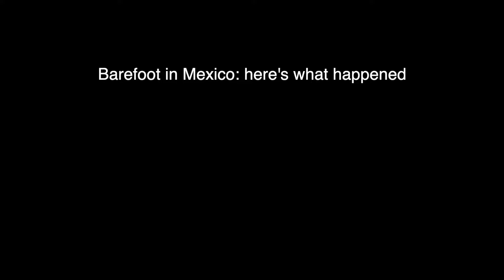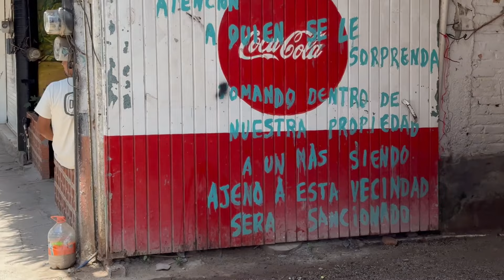Gone BAREFOOT in Mexico: RVing Alaska to Argentina In A Camper Van | Barely Squeakin' By | EP 9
Would you go BAREFOOT in MEXICO? Doing something you’re afraid of is never easy. Today we challenge ourselves by going barefoot like the locals. We hash out the pros and cons of going without shoes without telling one another beforehand. On this Pan American Highway adventure we made a pact to always say “yes” when confronted with an invitation, an obstacle or a fear. Say yes and commit to the journey. We have loved staying in San Pancho even though we are parked in a RV junkyard. Goes to show you don’t need to pay for fancy things to have thrilling experiences.

If you’re new here we’re Jason and AuBrey. We’ve been full-time traveling for 3 years now. We’re driving the Pan American Highway from Alaska to Argentina - the longest road in the world. The goal is 19 countries in 2 years. If you’re reading this, thank you for being here.